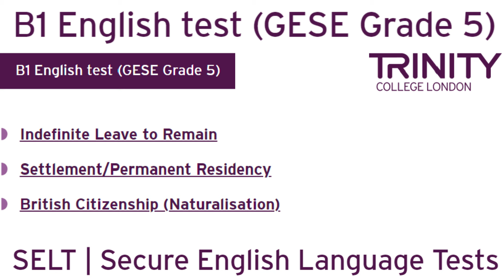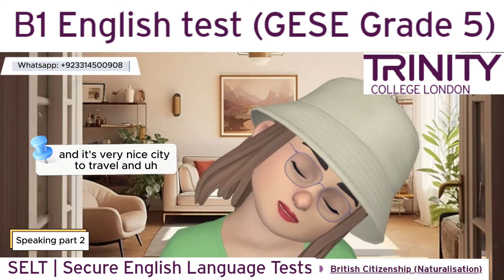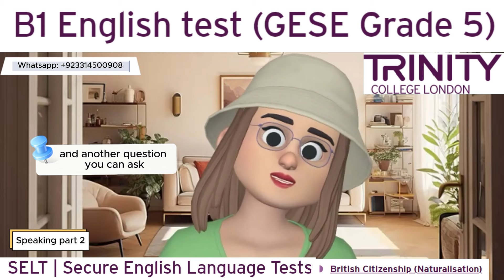Full Test B1 English test (GESE Grade 5) | SELT British Citizenship| Trinity College London ILR UK